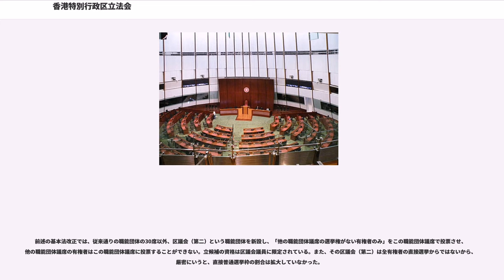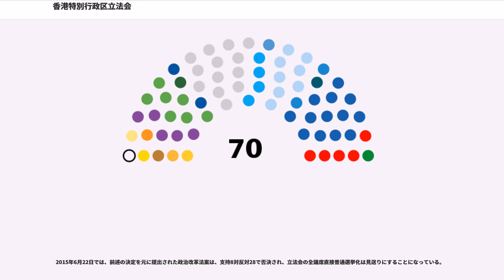香港特別行政区立法会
香港特別行政区立法会（ホンコンとくべつぎょうせいくりっぽうかい、）、通称香港立法会（、略称：LegCo）は、中華人民共和国香港特別行政区の立法機関。ミニ憲法である中華人民共和国香港特別行政区基本法（以下、基本法と表記）に基づき設置されている。

基本法第73条により、以下の職務を行うこととされる。

植民地時代の立法局を前身とする。1843年に3名の議員が任命され、1844年に最初の会議が開催された。その後、段階的に議員数が拡大され、1928年には18名となった。1967年の香港暴動の後、香港社会の安定を促すため、部分的民主化が図られ、立法局の議員も26名に増やされた。さらに、1973年に46名、1980年に50名にまで増加された。

1985年には間接選挙制度が導入され、「選挙団」と職能団体がそれぞれ12議席、計24議席を選出することとなった。その成功から民主派勢力は1988年から直接選挙制度を導入するよう要求したが、実現しなかった。直接選挙枠は1991年に導入され、全議席も60名にまで増やされ、さらに香港における政党結成のきっかけとなった。同年の選挙前に香港で最初の政党となる香港民主同盟(民主党の前身)が結成された。選挙後には、直接選挙枠で圧勝した民主派に対抗するため、保守派による啟聯資源中心(自由党の前身)や左派による民主建港聯盟も結成された。

1997年の香港返還に際し、当初は立法局の全議員がそのまま移行することで中国・英国間が合意していた。しかし、最後の総督クリストファー・パッテンにより選挙制度の大幅な変更がなされ、直接選挙により選出される議席が大幅増された。中国側はこれに反発し、別途臨時立法会を成立させて第1回立法会が成立するまでの間に必要な法令を整備することとされた。

1997年7月1日、香港返還に伴い臨時立法会が立法会に移行した。第1回立法会議員選挙は1998年に実施され、以降は会期の最終年に次期議員選挙が行われている。各会期ごとの選出方法別の人数は以下の通り。

直接選挙枠は主権返還前、中選挙区制（1991年選挙、9選挙区で毎区議員2名選出、完全連記制）、小選挙区制（1995年選挙、20選挙区）によって選挙されたが、返還後、中国政府は、小選挙区制が民主派を圧勝させ、親中派を大敗させたことを考慮し、制度を名簿式比例代表制（厳正拘束名簿式、最大剰余方式（ヘア基数で計算）、5選挙区の別集計で毎区一定数の議員を選出）に変更した。

このような比例代表制は香港の政治環境では、同一政党が多数名簿として選挙へ参加する事が多い。その原因は最大剰余方式にある。この制度では1名簿で集中投票をする場合、クォーターの設置があるため、複数議席を獲得するには、クォーターの倍数に合う得票数、またそれと近い得票数を得なければなりません。香港では同陣営でも多数政党が存在し、各選挙区の議席数も5～9個に限定し少なめに設定され、クォーターのパーセンテージが高めにしているため（5～9議席だから11.11％から20％）、1政党での1名簿でクォーターの倍数、またはそれと近い得票数を獲得するのは困難である。

また、クォーターの倍数にあう得票数を獲得することが失敗し、クォーターより上まわっていながら、次の倍数にあう数字と距離がある得票数になってしまった場合、その得票は「死票」になること以外、他陣営候補を剰余票数で当選させる機会が大きくなってしまうことになります。

それを避けるため、陣営ごと、政党ごとに多数名簿がでて、「票の配分」を通じて陣営、政党内各名簿の票数を当選ラインを超えさせず、剰余票数で高い順位を獲得することで議席を取ることを狙いとし、名簿1位の当選だけを望むことになった。また、配分がうまくやって、同陣営候補を平均的な得票数にさせれば、場合によっては得票数比例に反する獲得議席比例になり、当陣営には有利になる。このことによって、この制度は実際の中選挙区制となり、戦略投票が強いられる状況になった。実際、2012年と2016年の選挙での当選者は全部名簿1位の候補者で、2位以下の候補者の当選者はなかった。

また、上位の剰余票を得られるなら、クォーターに合わない得票数になっても当選になる。この特性の上で、資源が比較的少ない政党・個人立候補にとっては、当選のハードルが低いため、2006年創立された「社会民主連線」（社民連）を初め、このような政党・立候補は続々と選挙戦に投入し、立法会内の政治的スペクトルの拡張に繋げている。2016年で実...